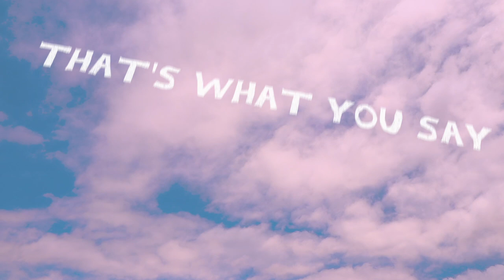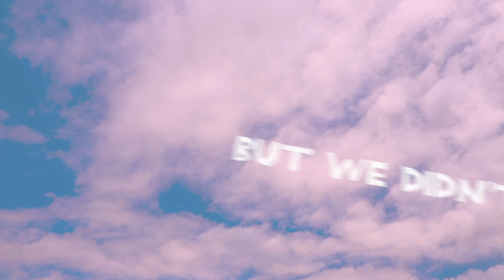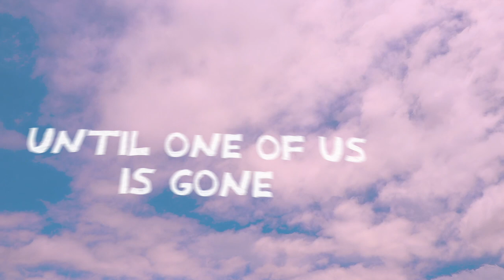Dream of Tomorrow - Emma Halpin (Lyric Video)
Here is the official lyric video for 'Dream of Tomorrow' by Emma Halpin from the 'Cool Cupid' album.
(VERY LIMITED STOCK)